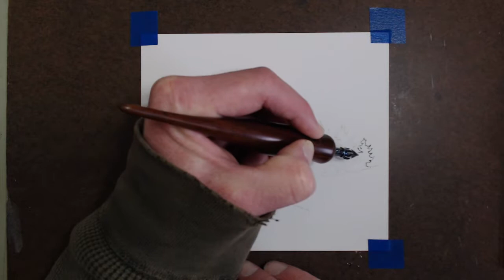Inking and Painting a Snowman in Watercolor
Here is a small illustration of a snowman.

By: Matthew MacSparran

Materials :

Arches 140 lb hot pressed watercolor paper

Watercolors: Daniel Smith, Winsor & Newton and M.Graham

Brushes: Silver Black Velvet

Ink: Deleter Black #4

Nib: Leonardt #40

Silver Lakes : Wes Hutchinson

Pressure : Riot